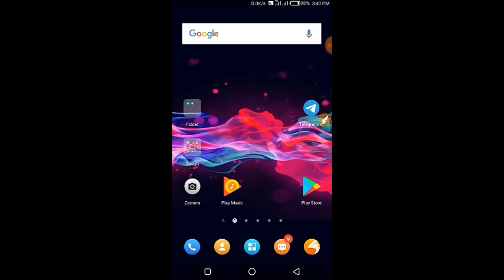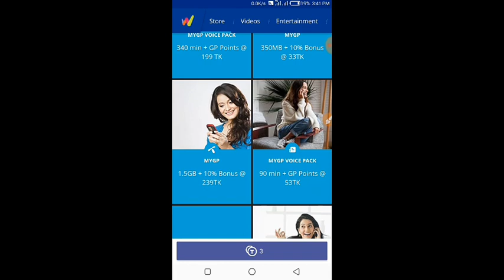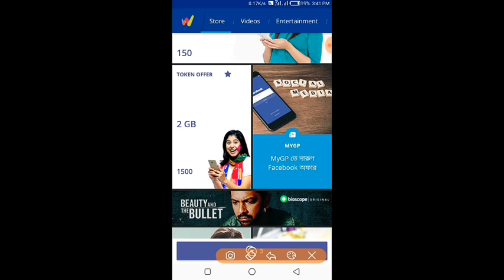WowBox Off! Grameenphone Wowbox Apps Permanently off | Buy MB with token | No miss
📱🌠🌷Well Come To My🌹 " starsahnto YT Channel.🥀

Wowbox 2019 🔥 Is Grameenphone WowBox Apps Permanently Off In Bangladesh ? Gp Wowbox Topic Explain Hellow , I am Tajim Sk, Wellcome Back To Technical Tajim. Today I will explain about with you Wowbox 2019 🔥 Is Grameenphone WowBox Apps Permanently Off In Bangladesh ? Gp Wowbox Topic Explain. Today share Gp Wowbox Topic Explain Full. Grameenphone WowBox Apps Permanently Off In Bangladesh Fully Explain. Wowbox 2019 will be close 25Novembor,2019. Grameenphone realize wow box many years ago. My grameenphone now wowbox grameenphone off. Grameenphone wowbox is telenor wow box. Gp wowbox apps was many days ago wowbox free mb 2019. wowbox apps was give wowbox token freely. This wowbox free internet 2019 give ago. wowbox app telenor realise app. wowbox token use wowbox 20 mb free. wowbox free 20mb give ago gp wowbox. wow box token can be use in buy mb.